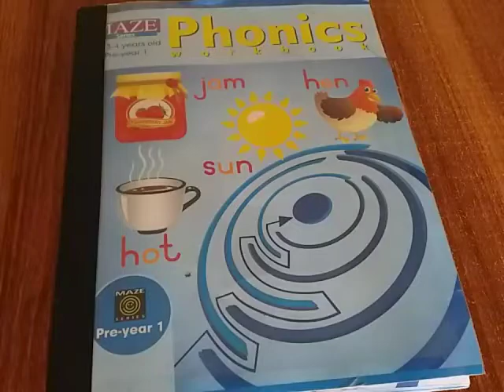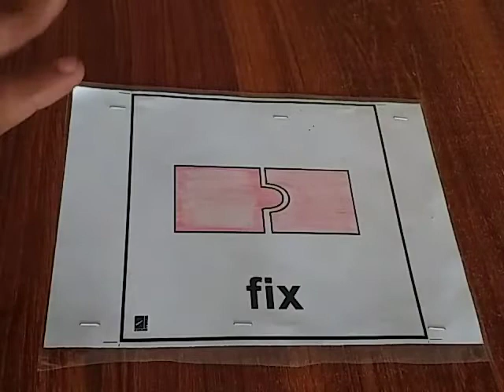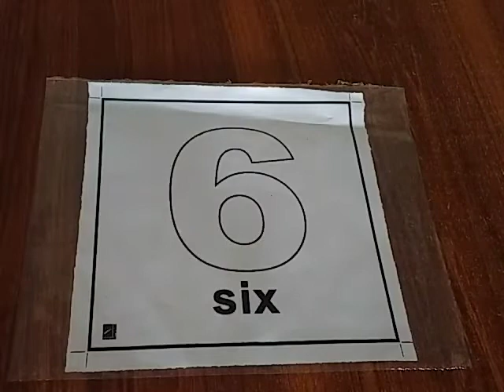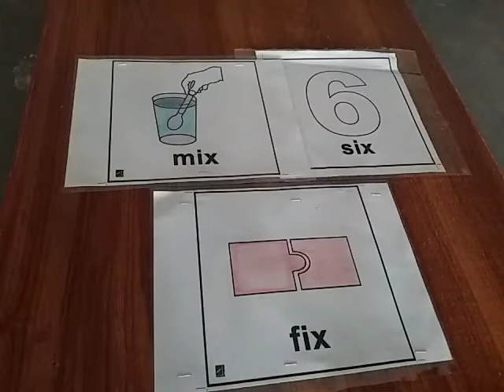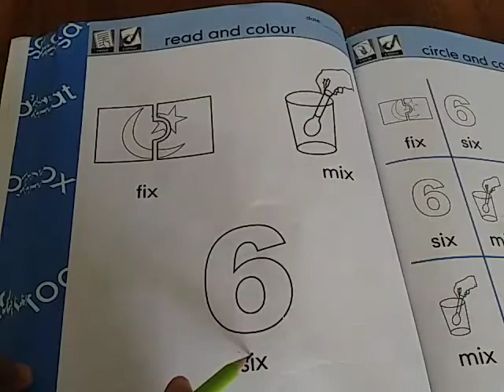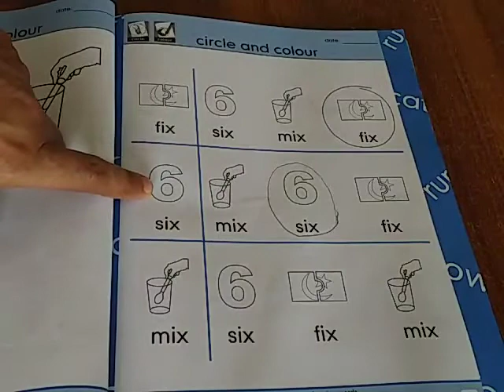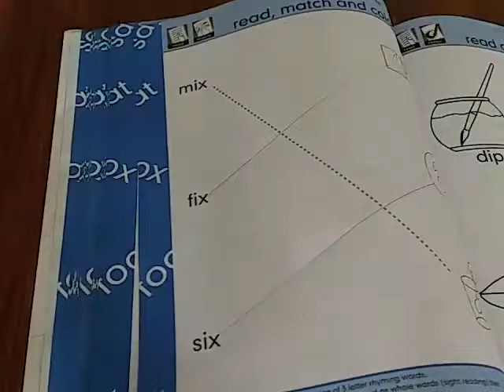Class pre 1 phonics Lec 15